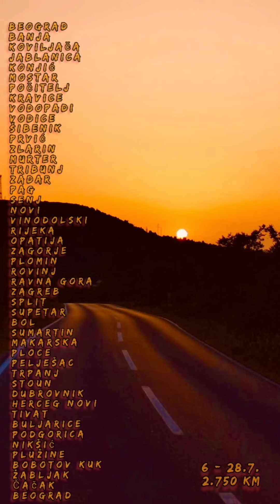D8 Road…and more in 4 minutes, 3000km in 23 days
D8 Road… and more in 4 minutes
This is a small retrospective about D8 road, 3000km in 23 days.
Music and video mix by @nemanjanikolicpianist